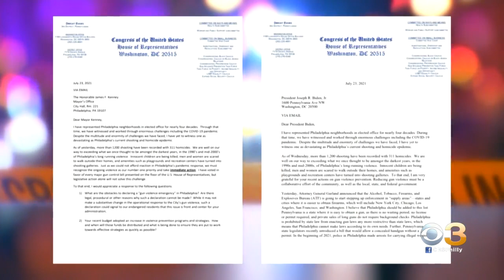Family Of Man Killed Outside Pat's Steaks Calls Out Philadelphia Gun Problem